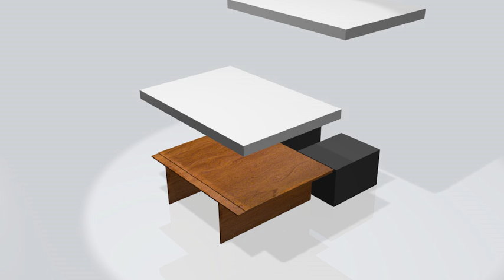VW Touran Camping Bed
A Blender animation of my anticipated camping bed for my car